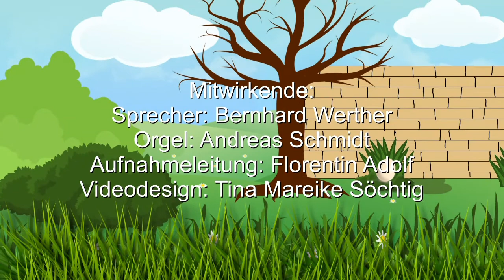Sigrid Lampe-Densky, Andreas Schmidt, Orgelmärchen Der Ostergarten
Der Ostergarten

Eine Erzählung für die Osterzeit
für Sprecher/in und Orgel

Text: Dr. Sigrid Lampe-Densky
Komposition: Andreas Schmidt

Sprecher: Bernhard Werther
Orgel: Andreas Schmidt
Aufnahmeleitung: Florentin Adolf
Videodesign: Tina Mareike Söchtig

Diese Erzählung ist im Strube-Verlag erschienen unter der Verlagsnummer: VS 3614

Aufgenommen in der St. Heinrich-Kirche, Hannover